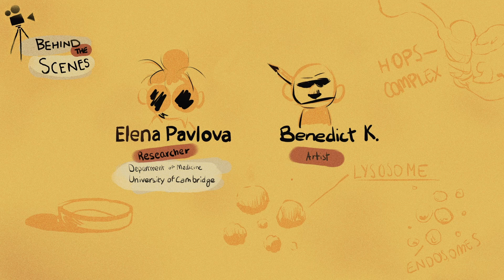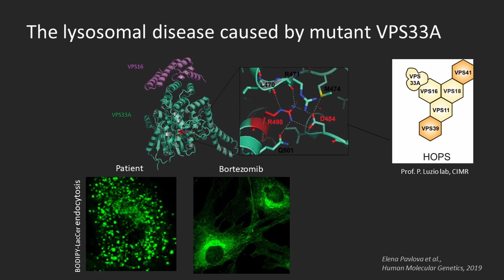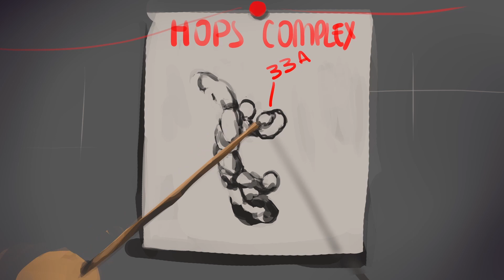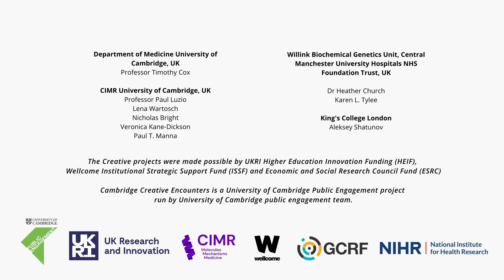Raising awareness of rare inherited lysosomal diseases: a global challenge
Researcher: Dr Elena Pavlova
University of Cambridge, Department of Medicine
Creative: Benedict Kpaku

A rare disease sheds light on a poorly understood area of cell biology.
Scientists resolved the basis of a rare and fatal disease resembling an intrinsic lysosomal disease but caused by a defective protein-sorting complex – the findings suggest a means for treatment. A mysterious and lethal disease of infants has striking features of mucopolysaccharidosis with a sphingolipidosis.

VPS33A is a component of the class C core vacuole/endosome tethering (CORVET) and the homotypic fusion and protein sorting (HOPS) complexes, which have essential functions in the endocytic pathway. Here we show that cultured fibroblasts from patients with this disorder have morphological changes: vacuolation with disordered endosomal/lysosomal compartments and, common to sphingolipid diseases, abnormal endocytic trafficking of lactosylceramide. Urine glycosaminoglycan studies revealed a pathological excess of sialylated conjugates as well as dermatan- and heparan sulphate. Lipidomic screening showed elevated β-D-galactosylsphingosine with unimpaired activity of cognate lysosomal hydrolases. The 3D crystal structure of human VPS33A predicts that replacement of arginine 498 by tryptophan will de-stabilise VPS33A folding. We observed that the missense mutation reduced the abundance of full-length VPS33A and other components of the HOPS and CORVET complexes. Treatment of HeLa cells stably expressing the mutant VPS33A with a proteasome inhibitor rescued the mutant protein from degradation. Exposure of patient-derived fibroblasts to the clinically approved proteasome inhibitor, bortezomib, or inhibition of glucosylceramide synthesis with eliglustat, partially corrected lactosylceramide trafficking and immediately suggests a therapeutic avenue for this fatal orphan disease.